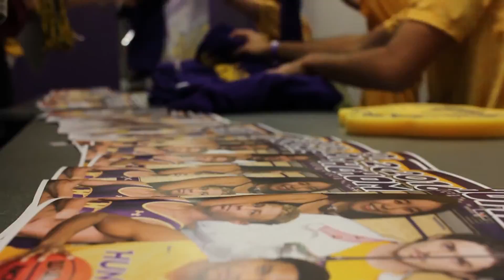Hunter College Homecoming 2016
Highlight video from Hunter College Athletics Homecoming from Friday, December 2nd, 2016. Created by Hunter's very own Haley Trunkett from the women's volleyball team.